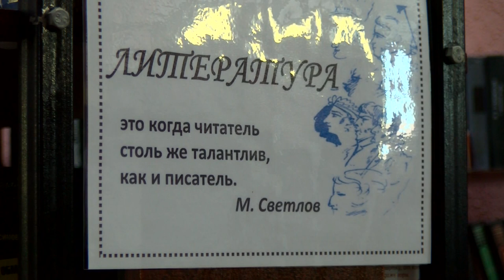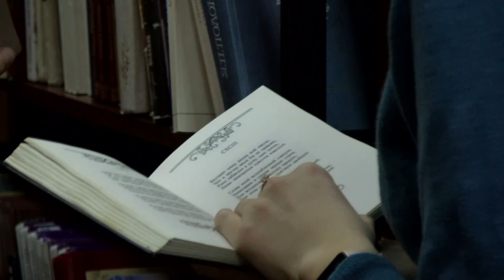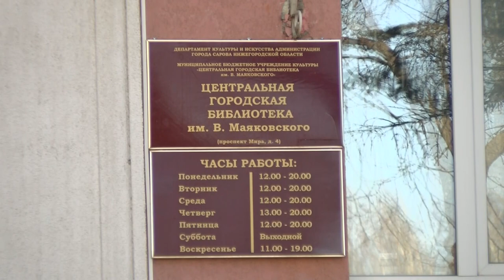Саровчане вошли в лонг-лист IX Международного литературного фестиваля-конкурса «Русский Гофман»